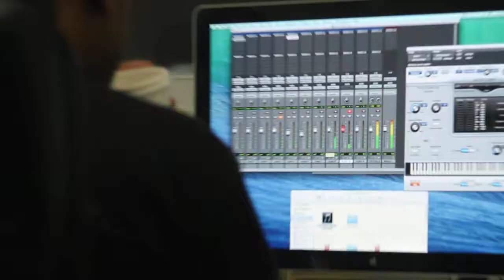Deezy Dolla Session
Can't believe it. One of my favorite underground rappers is writing to one of my beats. Dream come true. (6/1/15)